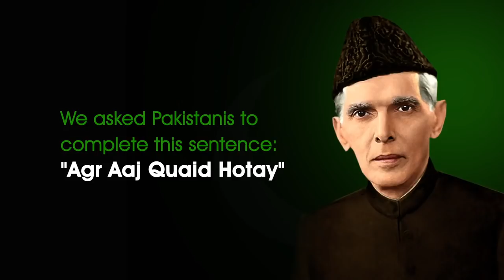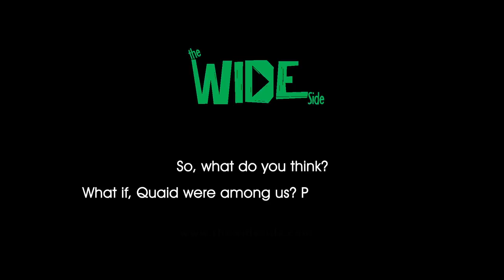Ager Aaj Quaid Hotay!!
Quaid e Azam were among us, 14th August Special. Pakistan Zindabad. A Video by Patriots